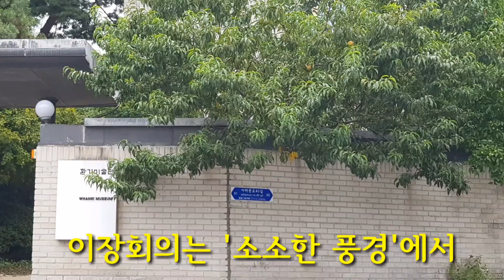소소한 풍경에서 이장회의